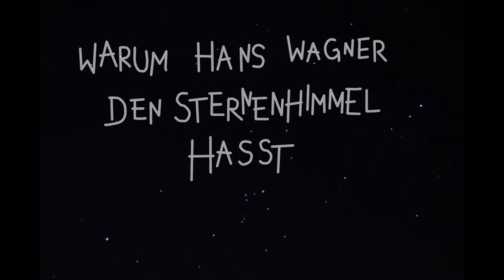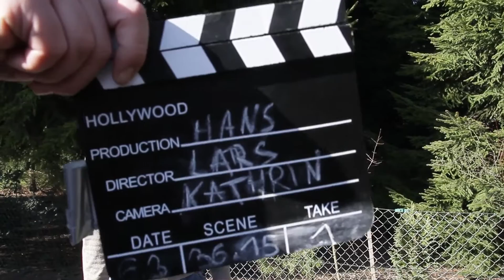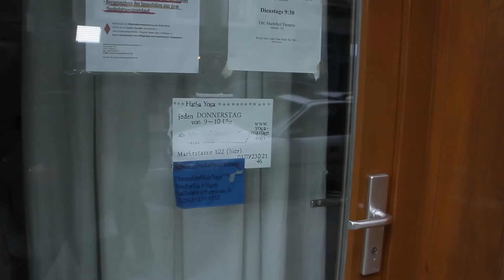Making Of: Warum Hans Wagner den Sternenhimmel hasst